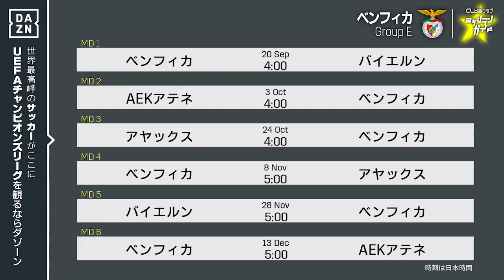【CL18-19】ベンフィカを格付け！【ミッシランガイド】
[協力:DAZN]
欧州サッカー Jリーグ全試合 観れるのはDAZNだけ

サッカーキングチャンネル・みっしーがCL出場クラブを紹介する動画『ミッシランガイド 〜UEFAチャンピオンズリーグ編〜』。

グループEのベンフィカは星いくつ？注目選手は？決勝T進出の可能性は？みっしーがズバリ格付けします！